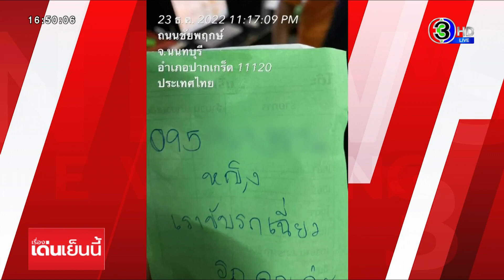สาวขับเก๋งชนจยย. เขียนชื่อ-เบอร์ทิพย์ ติดต่อไม่ได้ ผู้เสียหายลั่นมีวงจรปิด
ผู้เสียหายร้องสื่อถูกคู่กรณีเป็นหญิง ขับรถเก๋งเฉี่ยวชนแล้วไม่รับผิดชอบ หลังเขียนเบอร์โทรศัพท์ และชื่อทิ้งไว้ แต่สุดท้ายติดต่อไม่ได้ มีภาพจากกล้องวงจรปิดเป็นหลักฐาน

ผู้หายเสีย ชื่อ นายสิทธิพงษ์ ทองสกุล อายุ 27 อาชีพเป็นพนักงานขายวัสดุก่อสร้าง ได้นำคลิปภาพ เมื่อวันที่ 23 ธ.ค.ที่ผ่านมา เวลาประมาณ 22.30 น. ขณะที่ตนได้จอดรถมอเตอร์ไซค์ไว้ที่บริเวณลานจอดรถหน้าร้านหมูกะทะแห่งหนึ่ง ใน อำเภอปากเกร็ด จังหวัดนนทบุรี แล้วถูกคนขับรถเก๋งสีเทาดำ ไม่ทราบเลขทะเบียน ขับมาเฉี่ยวชนท้ายรถมอเตอร์ไซด์ จนล้มได้รับความเสียหาย

จากนั้นมีคนขับ เป็นหญิงเดินลงมาจากรถแล้วเบอร์โทรศัพท์ และชื่อว่า"เราชื่อหญิง เราเฉี่ยวรถคุณ" วางไว้บนรถมอเตอร์ไซค์ที่ถูกเฉี่ยวชน ก่อนจะขึ้นไปที่รถขับมาจอดบริเวณลาดจอดรถของที่ร้าน

นายสิทธิพงษ์ เล่าว่า ช่วงเกิดเหตุ ตนนั่งกินหมูกระทะกับน้อง คู่กรณีขับรถมาเฉี่ยวชนรถของตน และเดินเข้าไปในร้าน ซึ่งตนไม่ทราบว่ารถตัวเองถูกชน ซักพักกินเสร็จเดินออกมาจากร้าน เห็นรถของตนขยับไปจอดไกลกว่าเดิม และมีโน๊ตติดที่รถเขียนไว้ว่า "เราชื่อหญิง เราเฉี่ยวรถคุณ" และทิ้งเบอร์ไว้

ต่อมาตนพยายามโทรหาติดต่อคู่กรณี ตั้งแต่ตอนเดินออกมาจากร้าน แต่ติดต่อไม่ได้ ตอนแรกไม่คิดว่ารถถูกชน คิดว่าแค่ขยับไปจอดไกลกว่าเดิม แต่พอมาดูกล้องวงจรปิด เห็นรถเก๋งคู่กรณี เป็นรถมาสด้า สีเทาๆ ไม่เห็นป้ายทะเบียน ส่วนรถของตนเสียหายตรงแฮนด์มอเตอร์ไซค์ ทำให้เวลาขับค่อนข้างยาก และช่วงกันดีดฝนด้านล้อหลังที่มันเบียดล้อเกินไป

ทั้งนี้ตนอยากให้คู่กรณีออกมารับผิดชอบค่าเสียหาย เพราะไม่ถึงหมื่น น่าจะอยู่ประมาณ 5,000 บาท อยากให้เขามาชดใช้ ซึ่งตนแจ้งความไว้แล้ว ถ้าคืนนั้นเขาแจ้งเจ้าของร้านก็คงดีกว่านี้ เพราะเบอร์ที่ให้ไว้ติดต่อไม่ได้